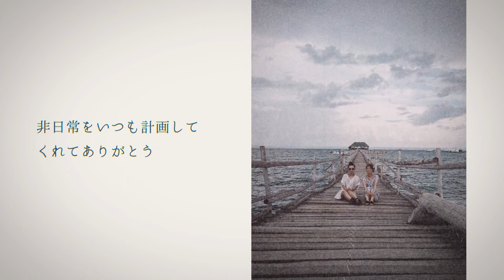【結婚式 プロフィールムービー】EMO 東京都W様｜chouchou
■プロフィールムービー『EMO』
プロフィールムービー「EMO（エモ）」は、その名の通り“エモい”をコンセプトにしたムービーです。

フィルム調の加工を施した映像は、昔の写真が持つ温かさや懐かしさ、エモさを表現しており、背景の装飾や文章を極限まで省いたシンプルなデザインは、写真の良さをしっかりと引き出します。
写真1枚1枚の表示時間も長めに設定しているため、誰にでも見やすく感動的でエモいプロフィールムービーに仕上がります。

また、1枚ずつの写真に合わせて「横長」「縦長」「正方形」など6種類からレイアウトを選ぶことができ、それぞれの写真の形に合わせた最適な見せ方で仕上げることができます。
※初期設定の「おまかせ最適」では、自動で写真サイズに合わせて最適なレイアウトが選ばれます。

尚、追加料金なしで動画を最大20カットまで使用ができますので、静止画のみのムービーよりも見ごたえのある感動的なムービーに仕上げることができます。

【プロフィールムービー『EMO』詳細ページ】